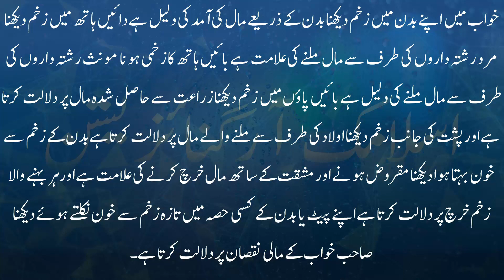Khwab main zakham dekhna